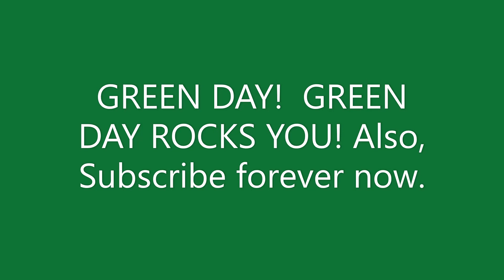Pairing a Song with a Drink Episode #1 - Green Day's "Homecoming" From the Greatest Album Ever.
Pairing a Song with a Drink!  This is the very first episode of this series, which was created at the suggestion of Theodore.   Thanks, man!  Here, we will sharing with you what type of beverage you should be drinking while listening to certain songs.   Just like asking your server what wine goes best with your meal, ya know?

It's not wacky at all.   Let's eat some music together, siblings!